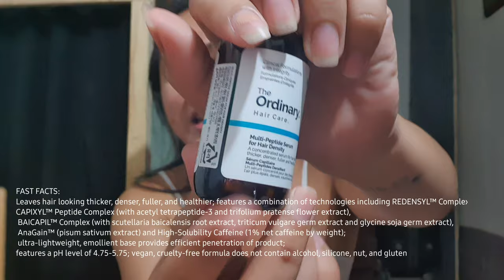A Trans Woman Male Pattern Baldness Story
In this video, I will be sharing my story about me going bald.

Hair plays a big part of the life of  every trans woman, and knowing that it'll be gone someday gives you so much fear.

It is very important that we learn to accept our imperfections. But if you have the means and the resources to achieve your goal of becoming the best version of yourself, go for it.

Shopee- shopee.ph/everything.minimalist